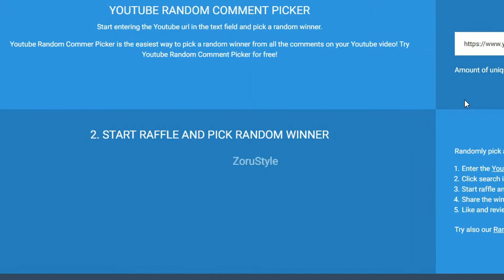GAMING MAUS GIVEAWAY | GAMING EQUIPMENT GIVEAWAY | MEGA VERLOSUNG | PC VERLOSUNG | OLYMPIC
Hier ist das Produkt

✘ Mein YouTube-Equipment:
► *Mein Mikrofon
► *Mein Mikrofon Arm
► *Mein Pop Filter
► *Meine Mikrofon Spinne
► *Meine Maus
► *Meine Tastatur
► *Mein Monitor
► *Meine Grafikkarte
► *Mein i7